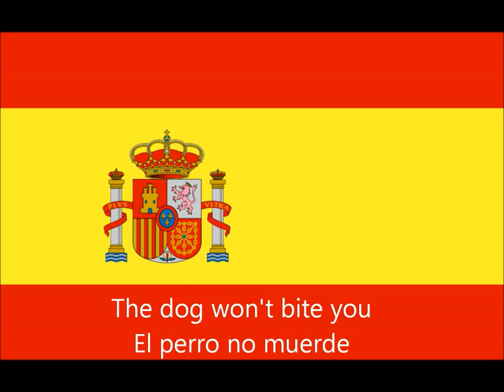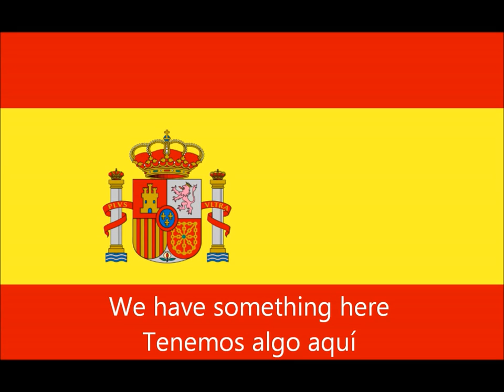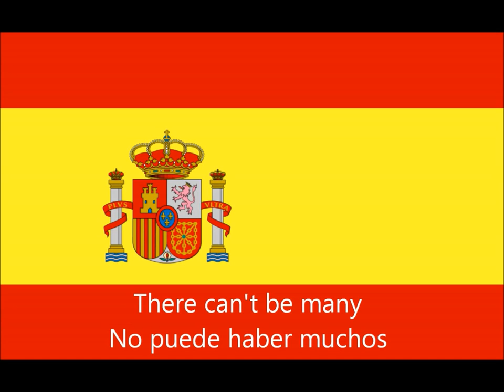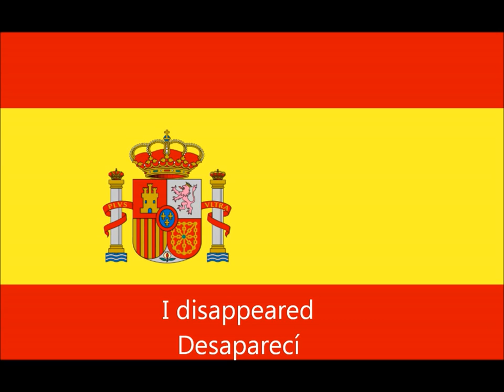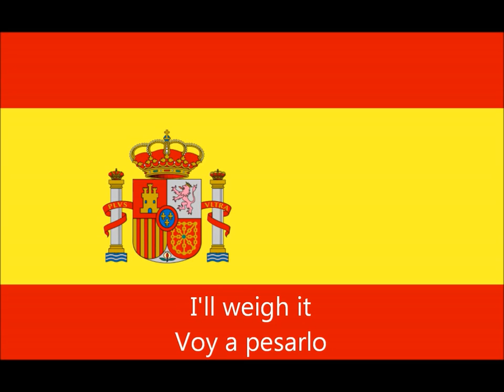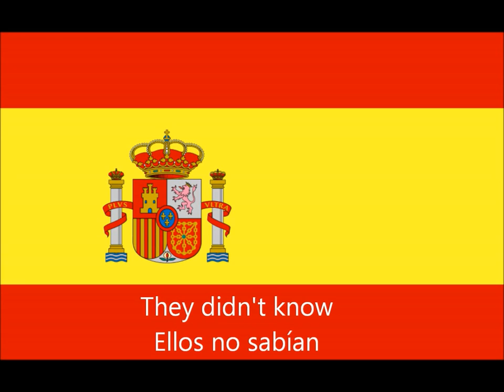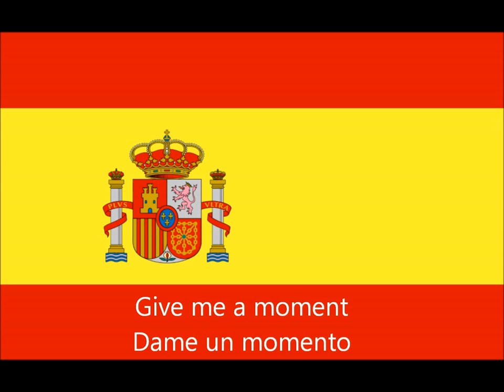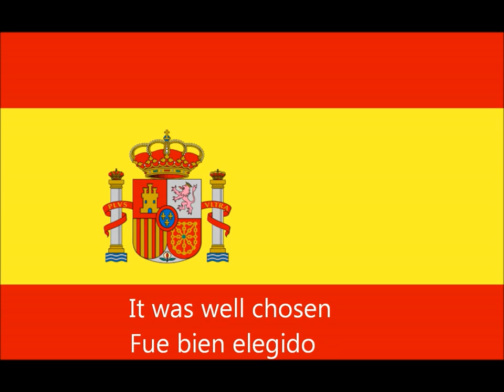lesson 76_spanish conversation